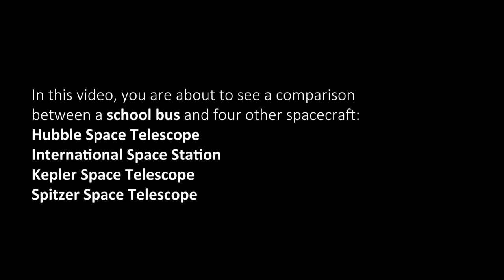Spacecraft and School Bus Comparison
In this video, you are about to see a comparison
between a school bus and four other spacecraft just to get an idea of how big they are.

School Bus VS:
Kepler Space Telescope
Spitzer Space Telescope

Made with NASA's Eyes software.